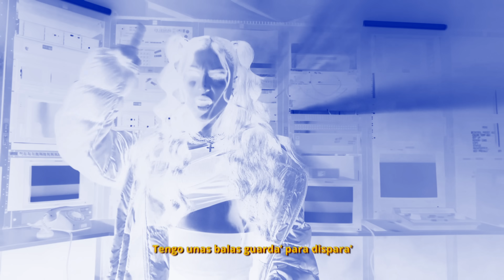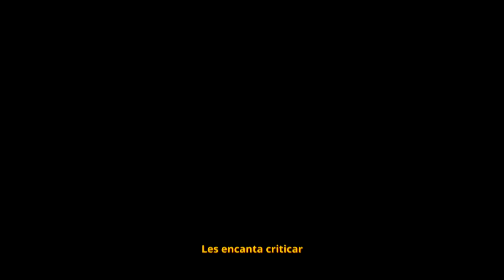Briella - 4K (Visualizer) | AL MANDO - Canal 1